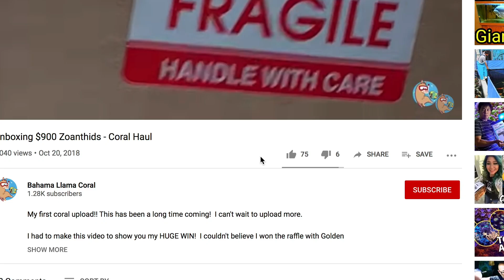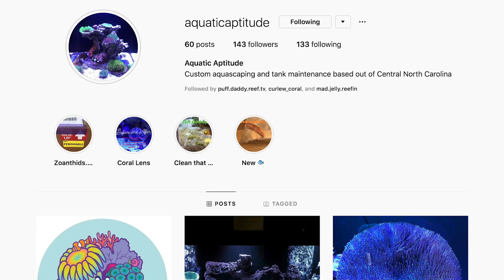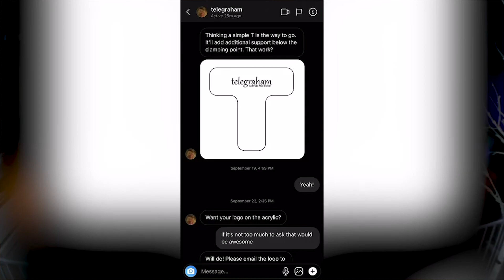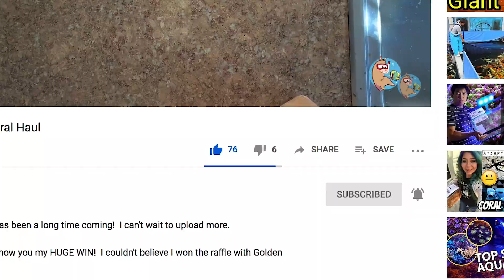Tearing Down & Setting Up My Pico Reef Aquarium…Again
I’m sad to see the “Porta-Pico” tank leave the office but it’s for the best.  It was causing me stress and this hobby should never be about stress.  Sure we encounter obstacles but most of us enjoy trying to problem solve to work it out.  This felt different.  I didn’t have my creature comforts: test kits, fresh RO…etc.  Leaving for the weekend or even longer periods for vacation were a challenge.  I wasn’t about to make a co-worker take care of it when I was away.

So I took it down.

Like a phoenix rises from the ashes so too will this little pico tank!  I can’t wait for the next chapter.  Thanks to Chelsie (@aquaticaptitude) we’ve got a GREAT start on the aquascape.  Can’t wait to show you this tank’s progress!